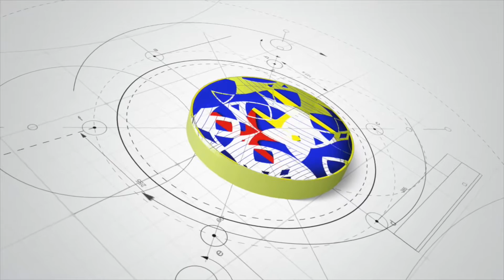Andrea Daley, PRO Team Jamaica Bickle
This video is about Andrea Daley, PRO Team Jamaica Bickle